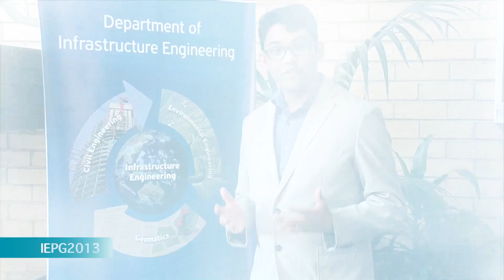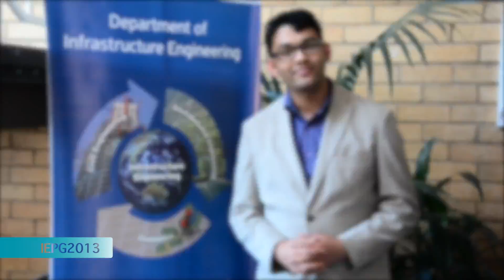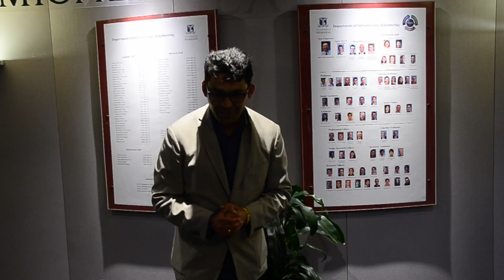IEPG Forum, 2013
Cast (In order of appearance):
Shanker Dhakal (Narrator)
Olga Mikhaylova (Interviewee)
Nuddin Tengku (Interviewee)
Mukta Sapkota (Interviewee)
Hamzeh Zarei (Interviewee)

Director
Hamzeh Zarei

Advisors:
A/Prof. Nelson Lam
A/Prof. Graham A. Moore
Dr. Mohsen Kalantari Soltanieh
Dr. Massoud Sofi

With special thanks to GIES conference team and department of Infrastructure engineering, the university of Melbourne.

Declaration: This promotional video about future infrastructure is a part of student activities, and doesn't necessarily reflect the opinion and the standard of the University of Melbourne or the Department of Infrastructure Engineering herein.

External Videos:
Timelapse Melbourne - CBD Clip1 (Short version)